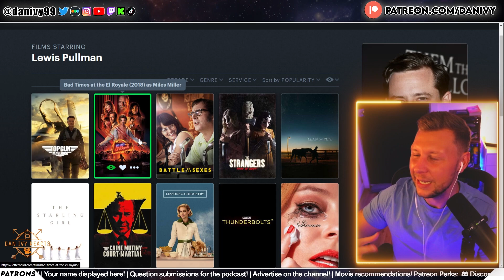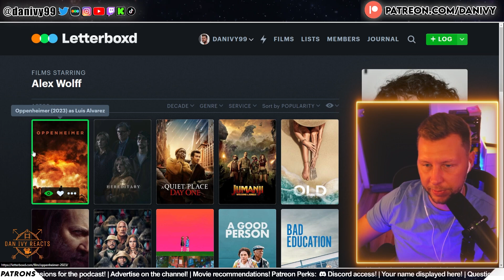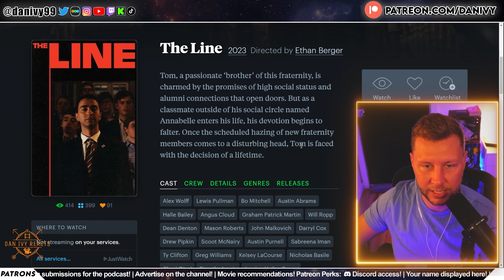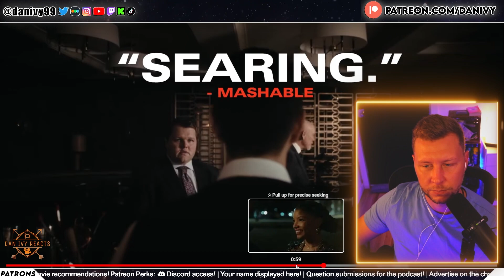The Line - Trailer Reaction | Alex Wolff | Angus Cloud | Halle Bailey | John Malkovich